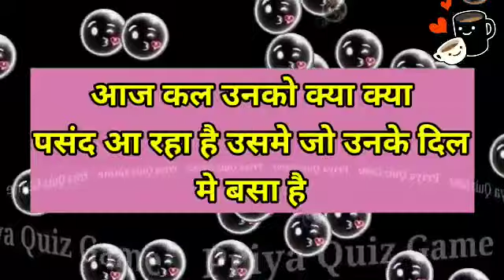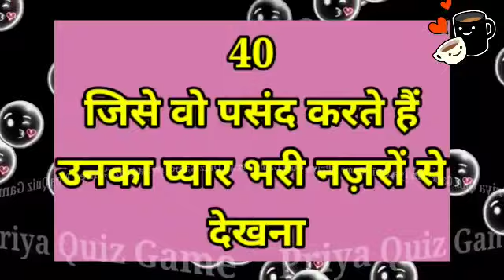love romantic couple | choose one number | love quiz game